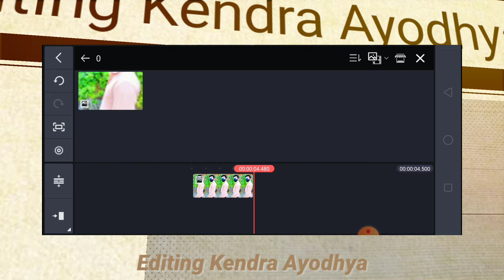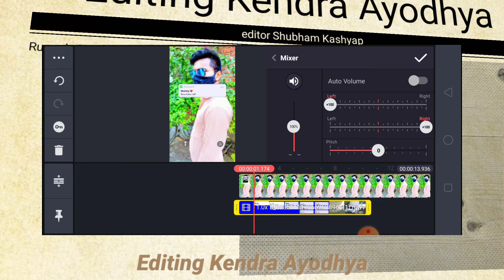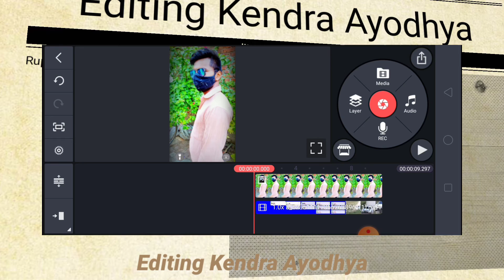Beta Kidhar Hai Tere Liye Rista Aya Hai || beta Kidhar Hai Status Editing || Beta Kidhar Hai Reals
Title:
Beta Kidhar hai Tere liye rishta aya hai | beta kidhar hai status editing | beta kidhar hai reals

hello friends aaj is naye video mein maine aapko sikhaya he Beta Kidhar hai Tere liye rishta aya hai WhatsApp status video bnakar ummid karta Hun ki aapko yah video Pasand aaega thank you so much